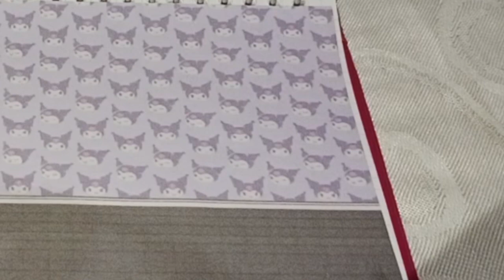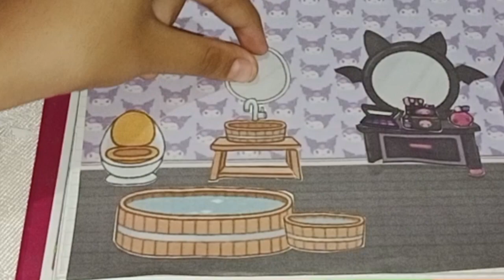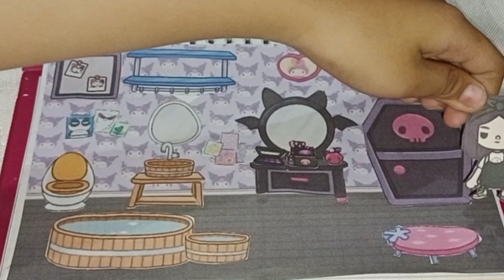Peeing in Wednesday's room